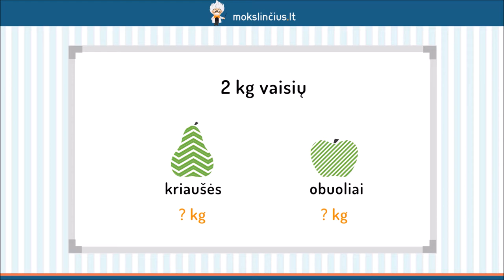Tiesinės lygtys su dviem nežinomaisiais - Mokslinčius.lt - Tavo mokytojas telefone !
Šioje pamokoje nagrinėsime tiesines lygtis su dviem nežinomaisiais. Pirmiausiai išsiaiškinsime, ką vadiname tokio tipo tiesinėmis lygtimis bei jų sprendiniais. Pasimokysime šią lygtį pavaizduoti grafiškai, kad vizualiai matytume galimus sprendinius.